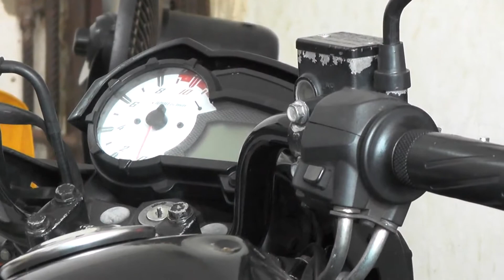Ronda Policial - Moto é recuperada.